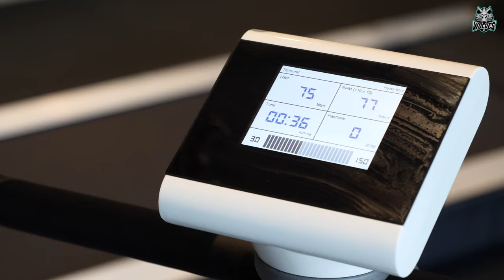Among the Wolves: Jeffery Taylor's medical check-up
Behind the scenes of Jeffery Taylor's health check-up at 'Medicinos diagnostikos ir gydymo centras'.